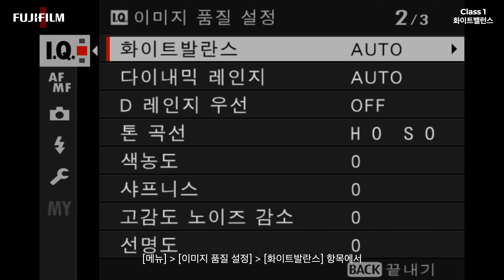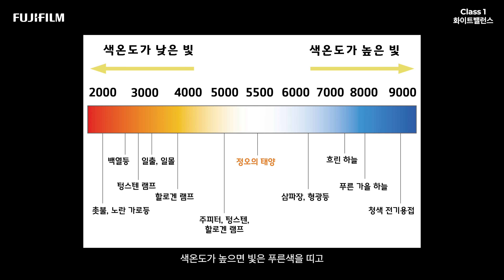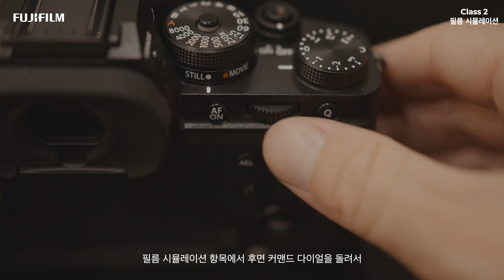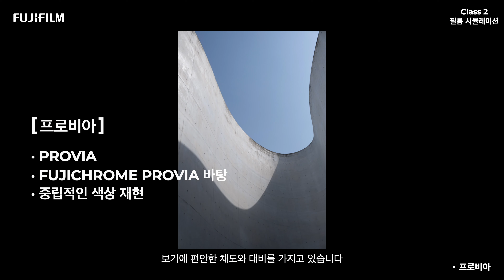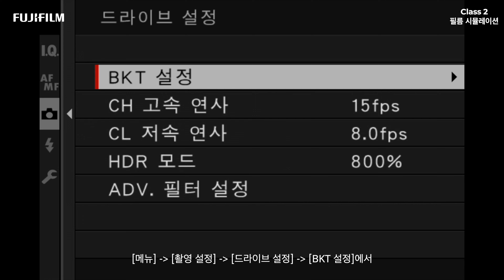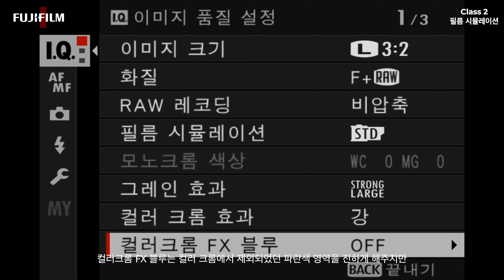[FUJIFILM] 후지필름 미러리스 사진 초급반 제 6강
이번 강의의 주제는 사진의 '색' 입니다. 화이트밸런스, 필름시뮬레이션, 컬러크롬 등 사진의 색을 결정하는 요소에 대해서 알아봅니다.